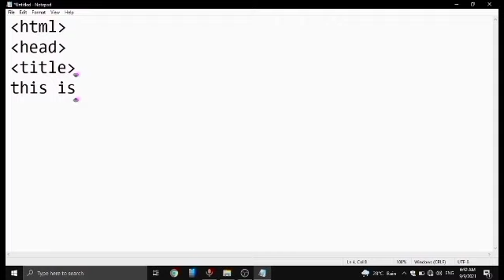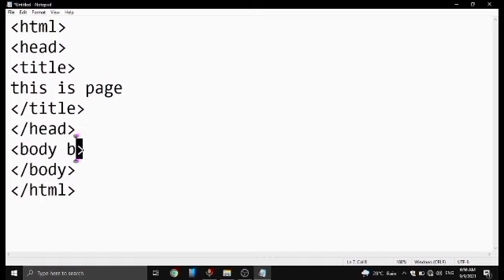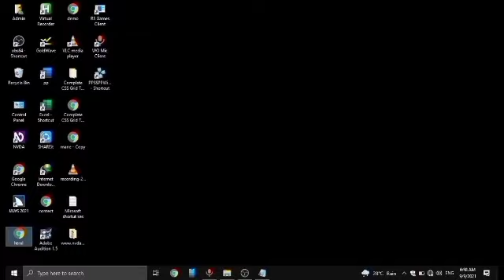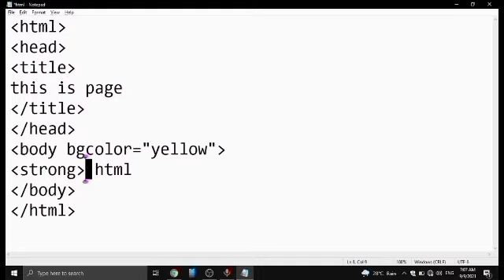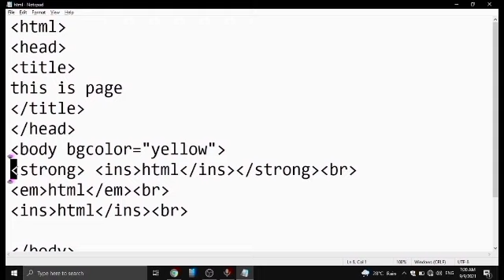web development series for visually impaired person part 2. how to formatting text in HTML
Web view component If you have any problem in coding join this WhatsApp group

website development series playlist link

Hello friends is video may men nay  bataya hai k aap HTML ko use kartay huay text key formatting kis Tarha kar saktay hain

Website development is very easy and accessible with the help of a screen reader.
in this series I will be showing, â€œhow does a blind person can create a website using HTML and CSSâ€.

contect details
mobile number

thanks